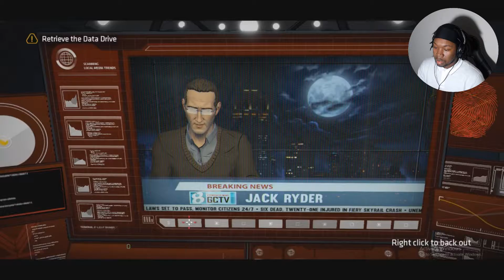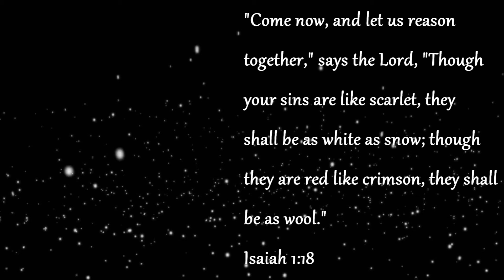BATMAN TELLTALE SEASON 1 EP.1 (REALM OF SHADOWS PT.1)